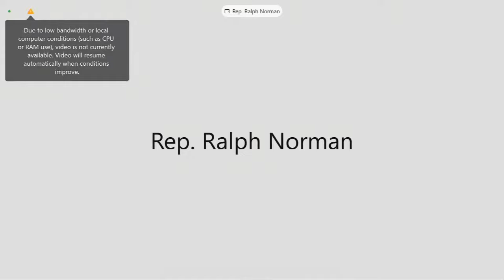Hearing: Cyber Threats in the Pipeline: Using Lessons from the Colonial Ransomware Attack